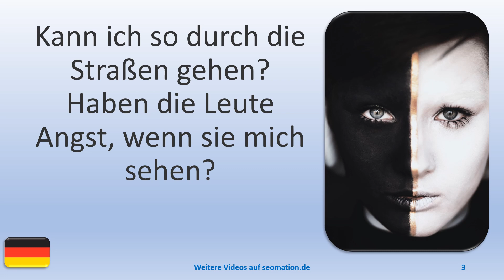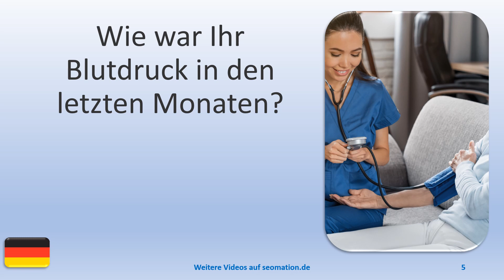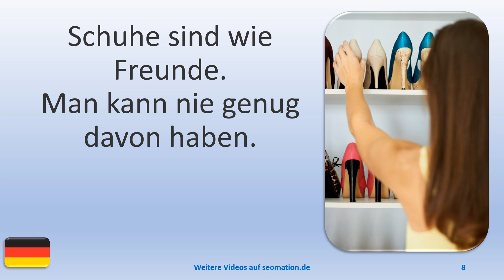▶️11020▶️Ich lerne Deutsch mit Texten und Bildern in unterschiedlichen Situationen. Lies Info unten!